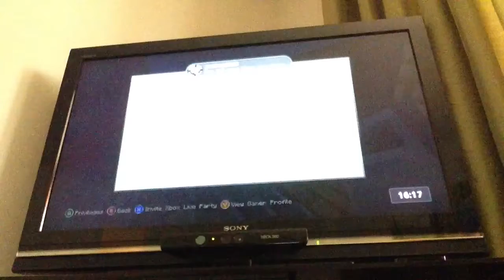Minecraft survival ep 20: Preparing for the Ender Dragon Party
Sorry I haven't uploaded a survival video since May but I'm continuing my series after the party so I'll still be building lots more stuff in my mushroom biome world!!